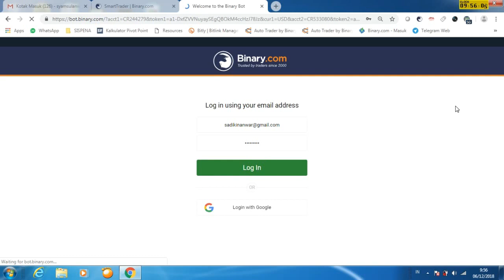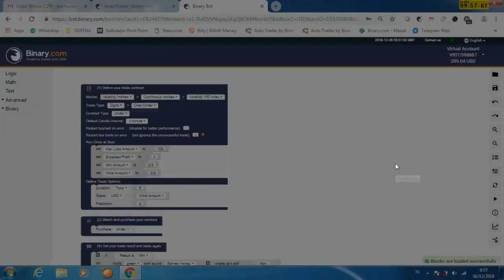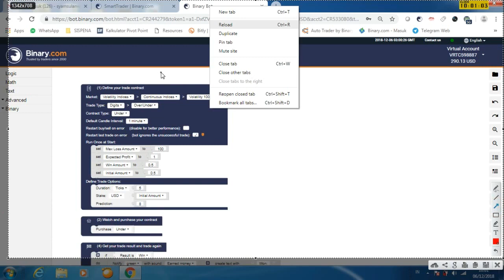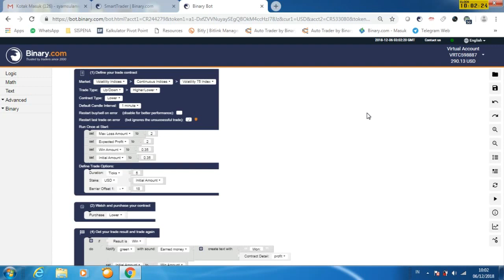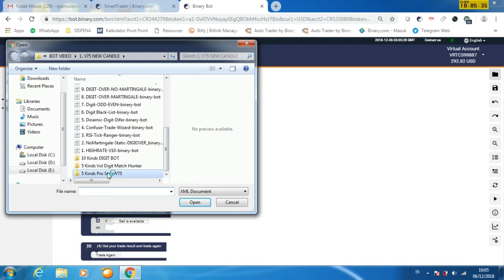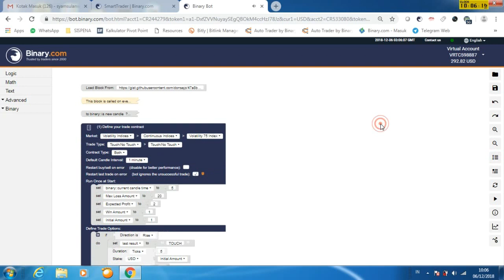How to Setup and Run Binary Option Robot